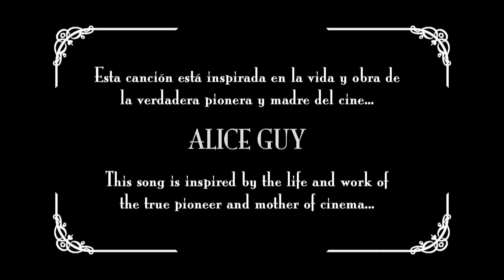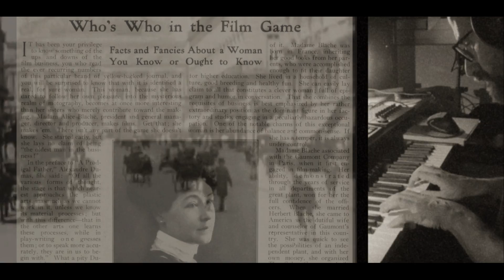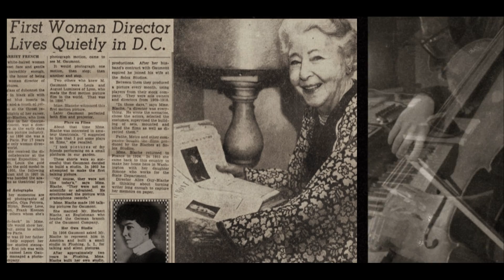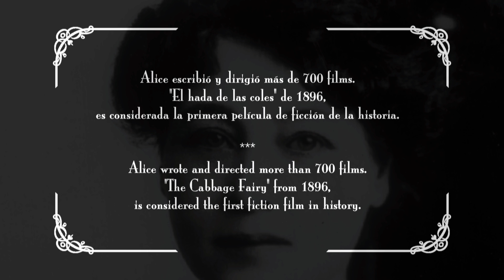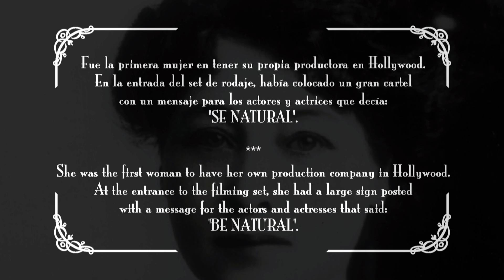Roger Subirana - "Alice" (Tribute to Alice Guy, the True Pioneer of Cinema)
(Esp) Composición musical y vídeo homenaje a la auténtica madre del cine, Alice Guy. La primera cineasta en realizar un filme narrativo de la historia. Pionera en crear efectos especiales mediante trucos ópticos, experimenar con la sincronización de sonido y otras muchas técnicas y maneras de trabajar que han sentado las bases fundamentales del cine. Lamentablemente fue apartada y olvidada por ser mujer. Muchas de sus obras fueron atribuidas a otros "compañeros" de la industria cinematográfica y pasó buena parte de su vida intentando recuperar sus películas, casi todas ellas extraviadas. Por este motivo, desde que conocí su historia en 2022, intento darla a conocer a todas las personas que puedo.
(Eng) Musical composition and video tribute to the true mother of cinema, Alice Guy. The first filmmaker to make a narrative film in history. A pioneer in creating special effects using optical tricks, experimenting with sound synchronization and many other techniques and ways of working that have laid the fundamental foundations of cinema. Unfortunately, she was set aside and forgotten for being a woman. Many of her works were attributed to other "colleagues" in the film industry and she spent a good part of her life trying to recover her own films, which almost of them were lost. For this reason, since I learned about her story in 2022, I have claimed her place in history and tried to make her known to as many people as I can.

It will also be progressively available on all major music platforms.